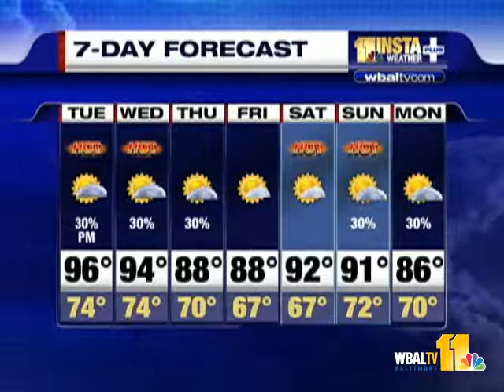Forecast: Humid, Chance Of P.M. Storms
Meteorologist Tony Pann has the Tuesday forecast, which includes a chance of afternoon storms.